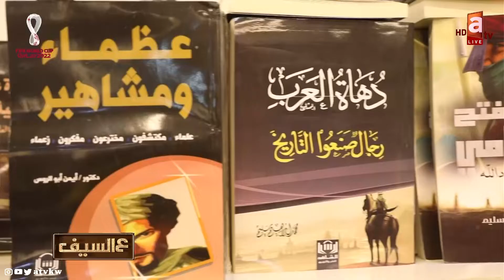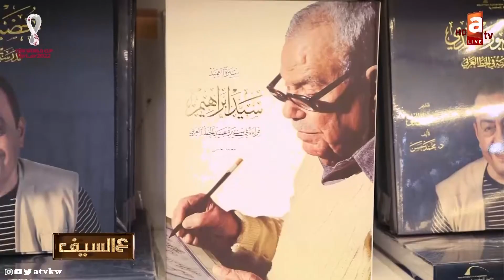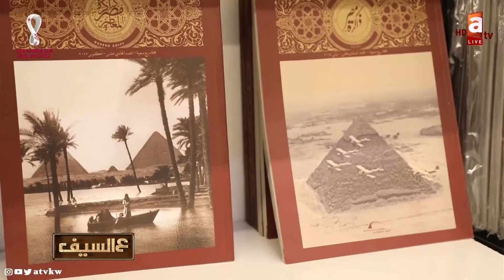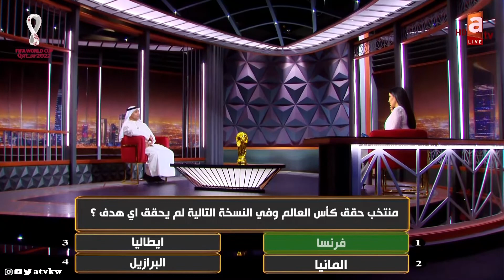أشركنا أكثر من 50 دار نشر جديدة -تم اعفاء دور النشر المشاركة من الرسوم- مدير معرض المكتاب سعد العنزي